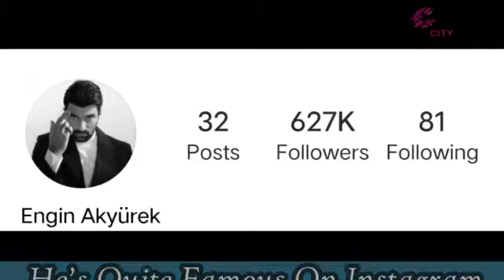Engin Akyürek Biography,Net Worth,Income & LifeStyle 2022 Video by Celeb City celeb city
►Engin Akyürek (born 12 October 1981) He was born and raised in Ankara.Turkish actor best known for his roles as Kerim in Fatmagül'ün Suçu Ne?, Ömer Demir in Kara Para Aşk, and Sancar Efeoğlu in Sefirin Kızı. Akyürek began his acting career in the year 2004, and is considered one of Turkey's most successful actors.
Akyürek received no official schooling for acting, stage or screen. Yet, he had a passion for writing and drama. He graduated from the history department of the language-history and geography faculty at Ankara University before he attended the “Türkiye’nin Yıldızları” (“Turkey’s Stars”) TV contest for acting. He was one of the stars of the contest alongside Beren Saat, who went on to become one of the most famous actresses of Turkish TV dramas.

Engin Akyürek was born on 12 October 1981 in Ankara, Turkey. His father is a government official and his mother is a homemaker. He has a younger brother.
Engin Akyurek has starred as Tekin in a film called Bi Küçük Eylül Meselesi “A Small September Affair” written and coordinated by Kerem Deren. The film happens in Bozcaada (2014). Engin Akyurek returned to the TV screens with Omer character in Kara Para Aşk TV series in 2014 for which he won the best actor in Seoul International Drama Awards (2015) and was nominated for the International Emmy Award in Best Actor category.

►CareerIn 2004, two years after graduating from university, Engin Akyürek took part in the Turkiye’nin Yildizlari (Turkey's Star) TV competition.[1] His first place win in this competition landed him a supporting role in the TV series, Yabanci Damat (2004–2007), produced by Yagmur Taylan and Durul Taylan.[4] His first film debut was Zeki Demirkubuz's Kader (2006). For his portrayal of Cevat in this film, Engin Akyürek received the "Most Promising Actor" award for both the Turkish Cinema Awards[5] and for CASOD (Cagdas Sinema Oyuncuları Dernegi) Awards in 2006.[6] Thereafter, he starred in the role of Nizipli Halim in the TV series, Karayilan, a story that took place in Gaziantep (2007–2008), a story that took place during the French Occupation. Akyürek played the male psychotic lover, Mustafa Bulut, in the TV series Bir Bulut Olsam, written by Meral Okay and directed by Ulas Inanc. Also, he has played the male romantic lead, Kerim Ilgaz, in Fatmagül'ün Suçu Ne? (2010–2012), a TV series about societal issues surrounding a rape victim. The original scenario of Fatmagul'ün Suçu Ne? by Vedat Türkali, is written by Ece Yorenc and Melek Gencoglu for TV Drama and produced by Kerem Çatay. He has starred as Tekin in a movie called Bi Küçük Eylül Meselesi written and directed by Kerem Deren. The movie takes place in Bozcaada (2014).[7] He came back to the TV screens with Omer character in Kara Para Aşk in 2014 for which he won best actor in Seoul International Drama Awards (2015) and was nominated for the International Emmy Award in Best actor category.[8] After Kara Para Aşk, Akyürek took a break from acting for some time and returned to small screen with his next series Ölene Kadar (Until Death) in January 2017. It was produced by TIMS and written by Elif Usman anf Sevgi Yilmaz. The first four episodes were directed by Umur Turagay and the rest by Feride Kaytan.

►Akyürek's next projects were movies, first one being Çocuklar Sana Emanet (Children Entrusted to You) released on March 23, 2018. It was written and directed by Çağan Irmak and produced by Avsar. Akyürek's next venture on the silver screen was the movie Bir Aşk İki Hayat (One Love Two Lives) in 2019. It was produced by Ay yapim and written by Burcu Gorgun Toptas and Özlem Yılmaz, whereas Ali Bilgin did the direction. The movie was an adaptation of a Greek movie and got released on February 13, 2019.Akyürek has returned to the small screen with his series Sefirin Kızı (The Ambassador's Daughter) from December 16, 2019. The series is a joint production of O3 Medya and NGM and is aired on Star TV. It is written by Nehir Erdem and Ayse Ferda Eryilmaz and directed by Emre Kabakusak.

►All Photos are taken from Google Image search and using advanced image search option. We do not mean to victimize anybody emotionally.